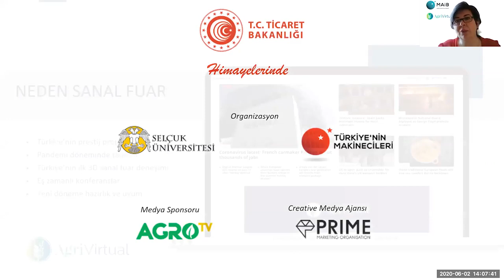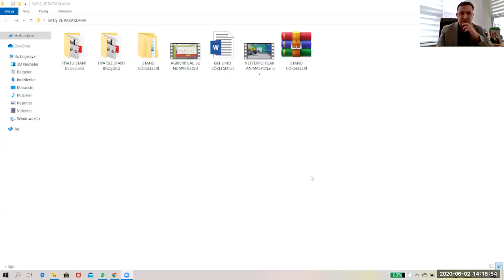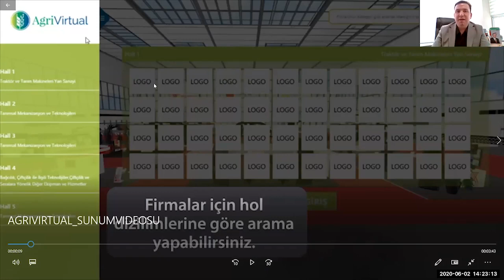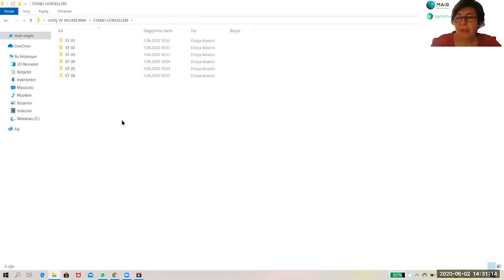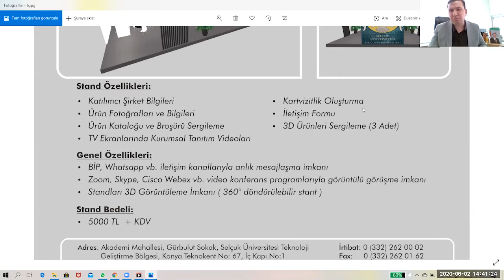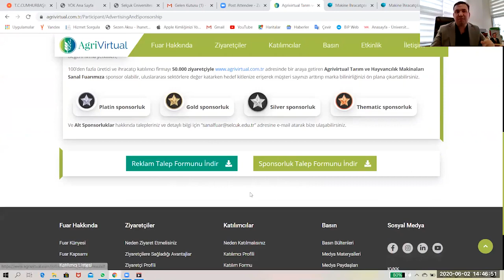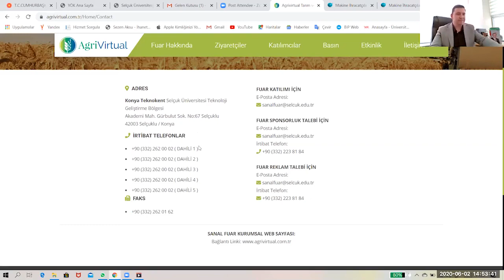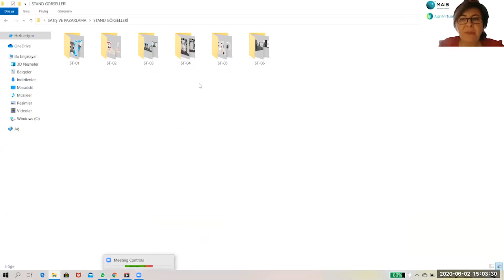Agrivirtual Tarım ve Hayvancılık Makineleri Sanal Fuarı Tanıtımı